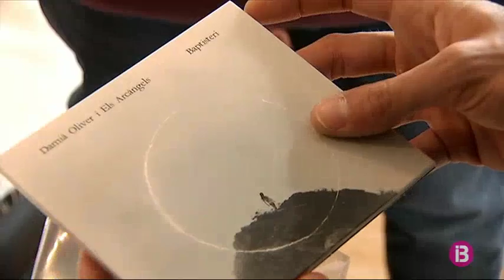‘Baptisteri’, un espai on capbussar-se en el misticisme de la quotidianitat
Bicicletes és una de les cançons del darrer EP del pollencí Damià Oliver. De la mar neix Baptisteri, una reinvenció de la seva pròpia música, per despertar el més sagrat que té cadascú al seu interior. Aquest divendres Damià Oliver i els Arcàngels presenten Baptisteri al Teatre Mar i Terra de Palma, un espai on capbussar-se en el misticisme de la quotidianitat.